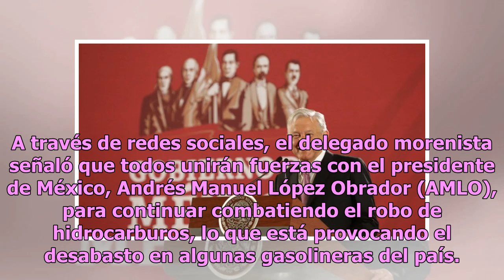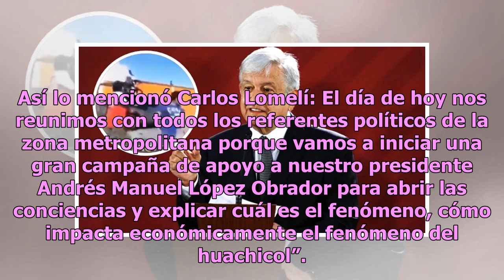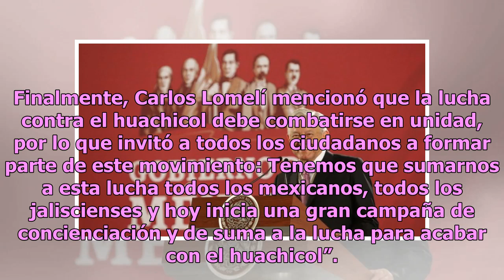Carlos Lomelí anuncia campaña de concientización sobre huachicoleo en Jalisco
Luego de que la escasez de combustible afectara a diversos estados de la república mexicana, en Jalisco el delegado estatal de los programas de Desarrollo Social, Carlos Lomelí, indicó que los regidores de la zona metropolitana del estado impulsarán una campaña para concientizar a la sociedad sobre ...